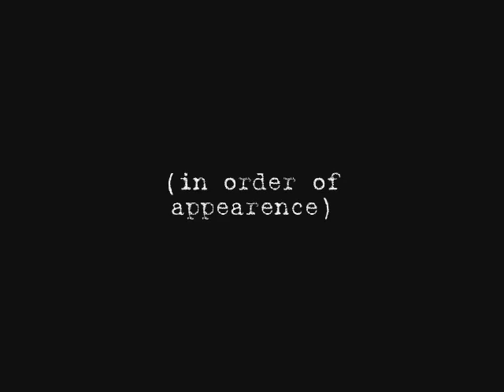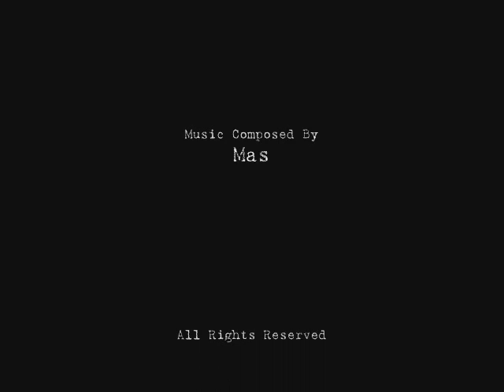Load, Stock & two Smoking Formations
OGC a new guild participating in this years Pesladder Guild Competition. i thought this would be a funny way of introducing  other guild members to our guild and our members. and also anyone interested in our guild who just want a genral feel of what were like.

The Place for pes with its own chat software to meet other players